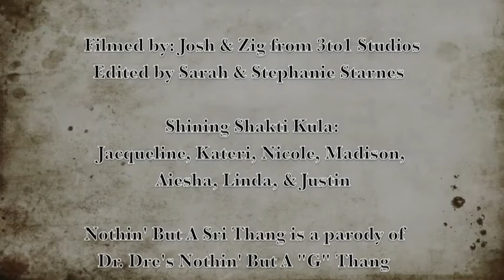Nothin But A Sri Thang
Nothin' But A Sri Thang is a parody of Dr. Dre's "Nothin' But A 'G' Thang." This is a Yoga Rap... enjoy it. :)

Featuring The Starnes Sisters and Frank Naugo
Music by Dr. Dre. Lyrics by Sarah Starnes, Stephanie Starnes & Frank Naugo
Filmed by 3to1Studios
Nov. 2009